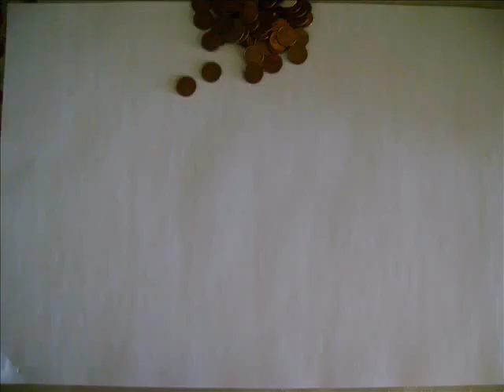Stop-motion Zoko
Es un vídeo de stop-motion en el que un figura creada con photoshop se mueve al son de la música y va cambiando de forma.